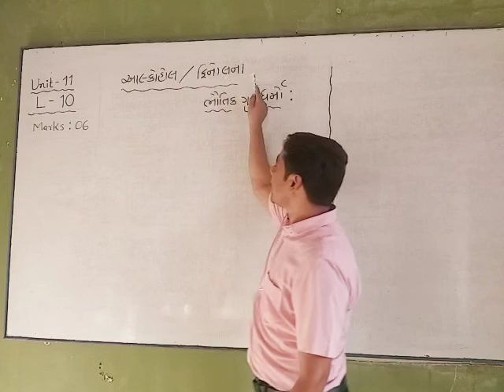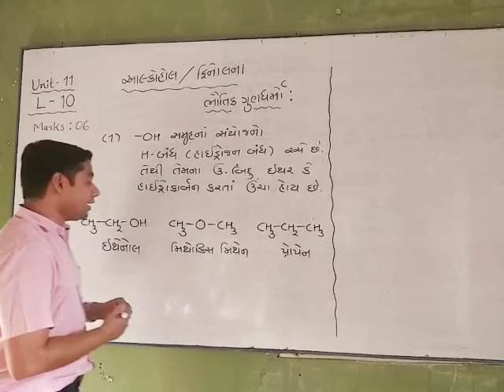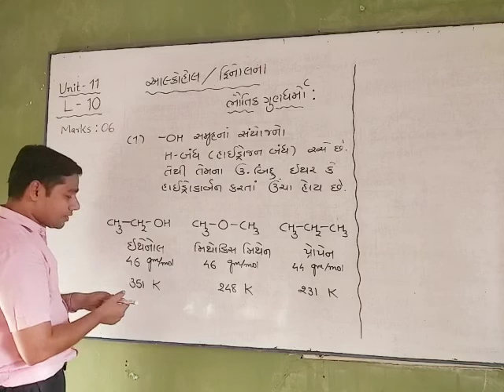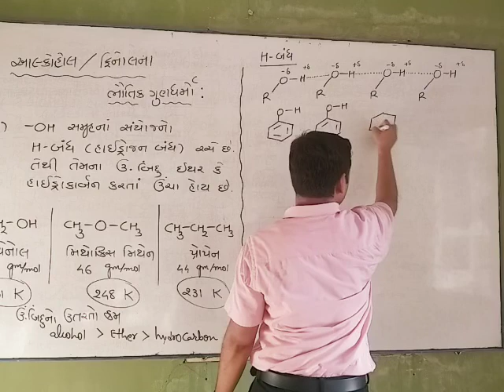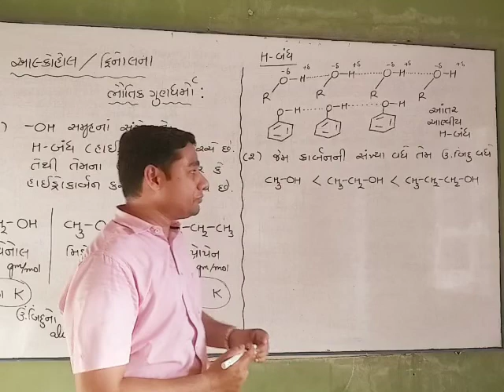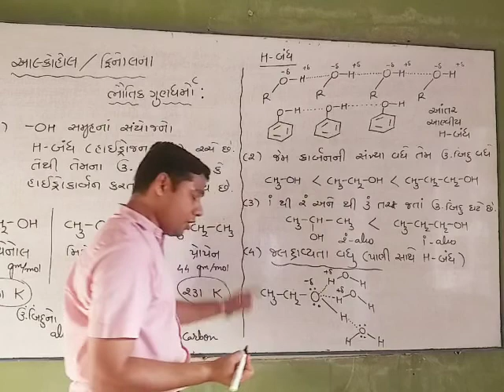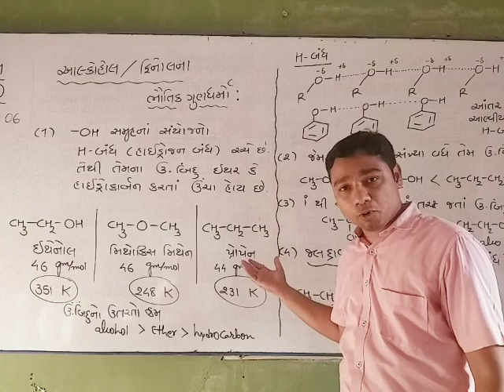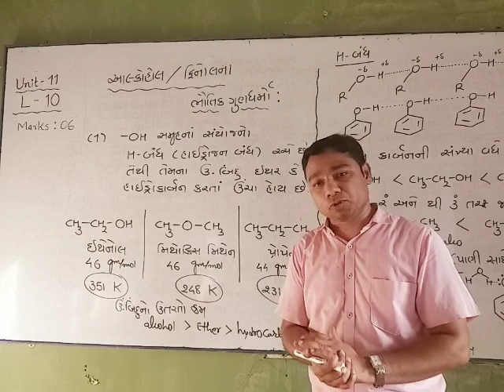12th Chemistry by JD sir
Unit 11 L-10  Physical Properties of Alcohol, Phenol